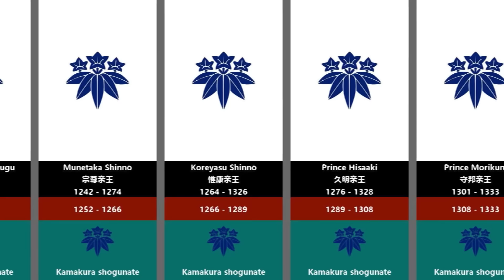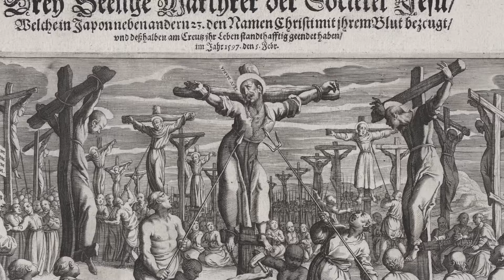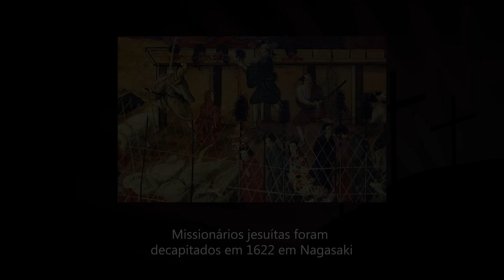A Terra do Xógum e Samurai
A história dos xoguns e samurais é a História do Japão.

00:00 Introdução
01:12 As Familias Minamoto e Taira
02:01 O Começo do Xogunato
03:27 O Samurai
04:44 O Poder do Shogun
05:37 A Luta Pelo Poder
07:34 Os 26 Mártires do Japão
08:21 Tokugawa Ieyasu
09:09 Fumi-e
09:55 O Isolacionismo do Japão
10:20 A Abertura do Japão
10:59 A Era Meiji
12:10 Depois da Era Meiji
14:00 Japão Hoje
14:34 Fim